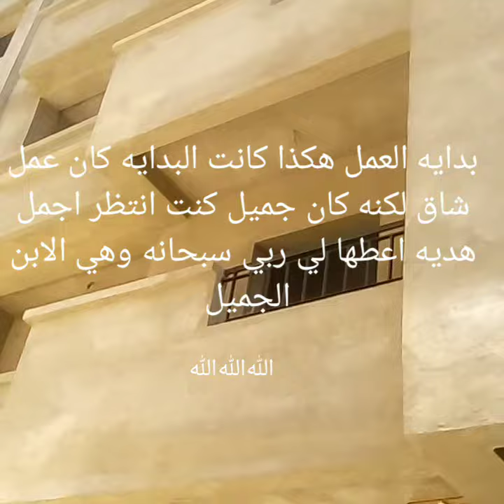عمل شق لكنه حلال وبفرحتي كنت كنتسنى احسن هديه من الله ابني الغالي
كل واحد يعمل بجديه واخلاص في ايا عمل ديالو وربي ديما يسر له ويعطيه كل ما يتمنى في حياته تحياتي لكم مشاهدين كنتمنى منكم الدعم وشكرا